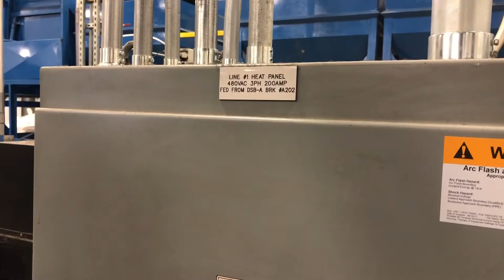Mat extrusion lines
Mat extrusion line with feed equipment and Relco press